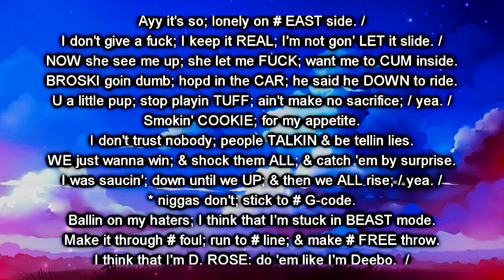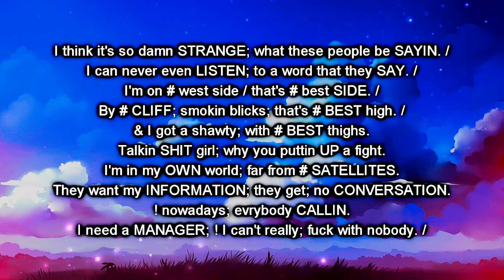Lil Skies - Nowadays ft. Landon Cube [Lyrics]